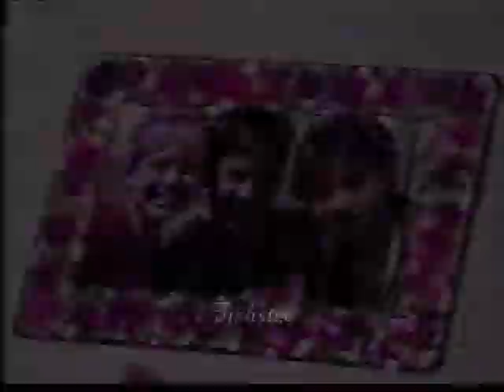My 1st Lizzie McGuire slideshow i made in 2009!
One of my first cast fan-videos i made!
I had too many channels, too many old videos... I'm not going to re-upload them all again though. :/